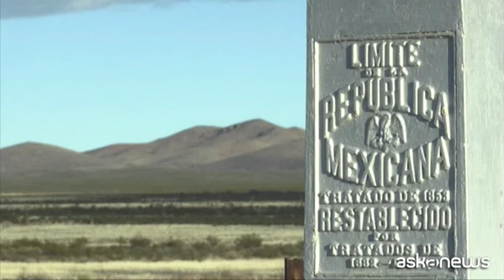Usa, Trump invia la guardia nazionale al confine con il Messico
Roma, (askanews) - Donald Trump ha deciso di inviare la guardia nazionale lungo il confine con il Messico. L'obiettivo del presidente americano è quello di usare gli eserciti dei singoli stati per aiutare la polizia di confine fino a quando non sarà costruito il muro tra Stati Uniti e Messico a contenere il flusso di migranti. Per ora non sono stati diffusi i dettagli né dei costi né di quanto tempo durerà la missione.
Già il segretario per la Sicurezza interna, Kirstjen Nielsen, in una conferenza stampa aveva anticipato la decisione di Trump, chiarendo con fermezza: "Non permetteremo che i livelli d'immigrazione clandestina diventino la norma, 300mila persone all'anno che violano la nostra sovranità nazionale non saranno mai accettabili per questa presidenza".
Trump in persona, poi, ha annunciato la decisione di schierare l'esercito per controllare i 3.145 chilometri di confine. Il muro alla frontiera con il Messico rappresenta uno dei punti più delicati delle sue promesse politiche, e una delle più importanti: il presidente vorrebbe spendere 25 miliardi della finanziaria da 1.300 per costruirlo. Un documento firmato da Trump il mese scorso prevede una spesa di 1,6 miliardi di dollari per la sicurezza dei confini.